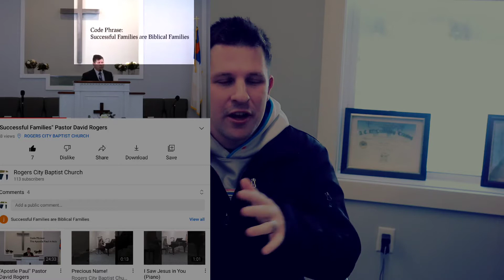Amazon Gift Card Winner (Code Phrase Challenge #2)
Congratulations to Byrley Time on the $25 Amazon gift card! keep watching the videos commenting and sharing!